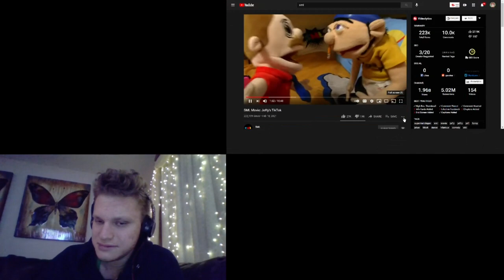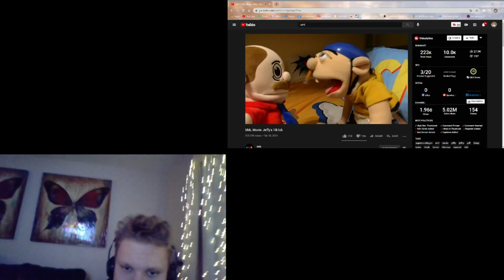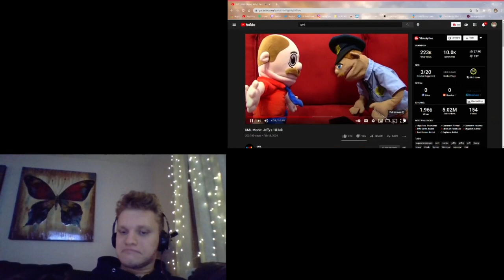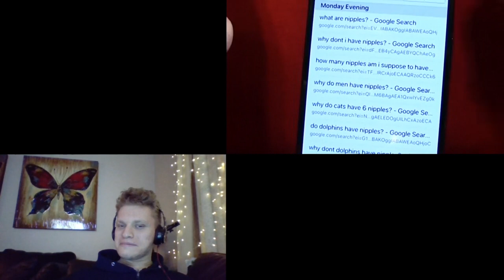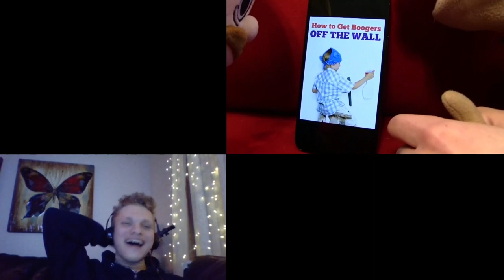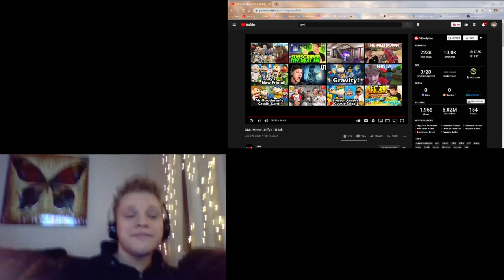SML Movie: Jeffy's TikTok Reaction